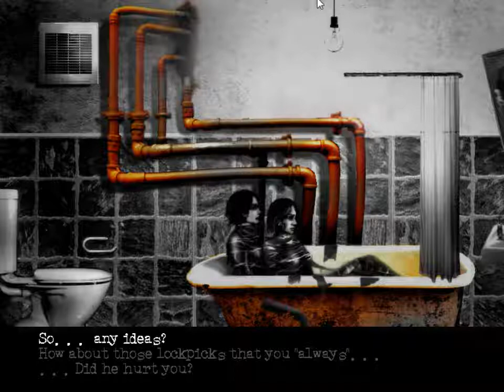The Cat Lady Chapter 5 Some Flowers Never Bend Towards the Sun, Pt 3